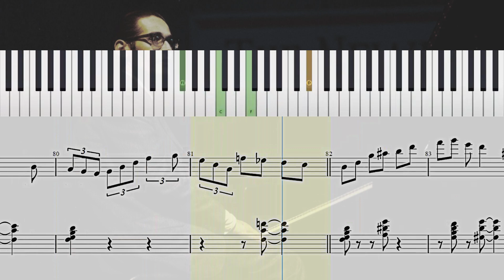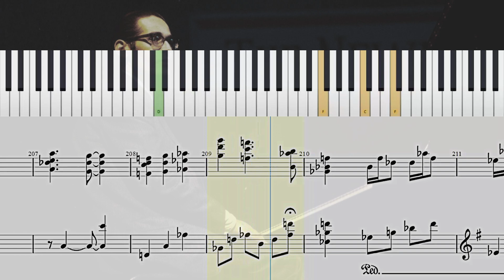Emily - Bill Evans | Piano Sheet Music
Emily - Bill Evans

Composed by : Johnny Mercer & Johnny Mandel

Have Fun!
Diviértete!
S'amuser!
Divertiti!
Habe Spaß!